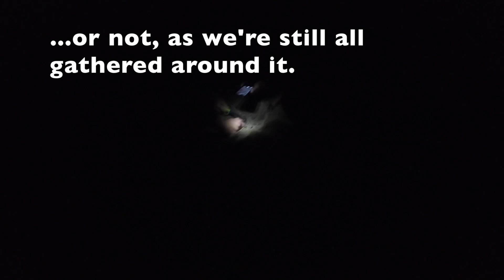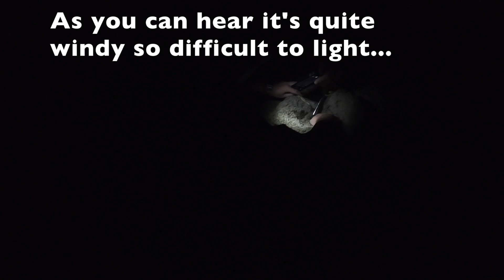Setting off a mortar with friends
Setting off a mortar with friends - Remember the saying be safe around fireworks on fireworks night? Well that went right out the window this November 5th! My mates and I took this huge professional firework down the beach to see what might happen when we lit the fuse. Don't try this at home folks.